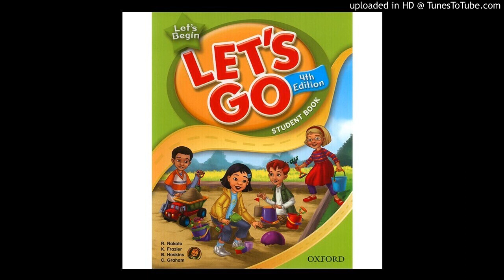15 B-Listen, point, and say